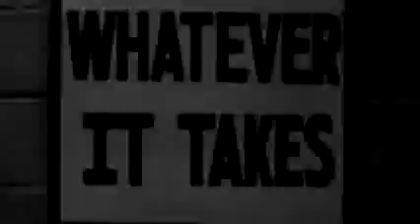Bodybuilding Motivation No Time To Waste YouTube